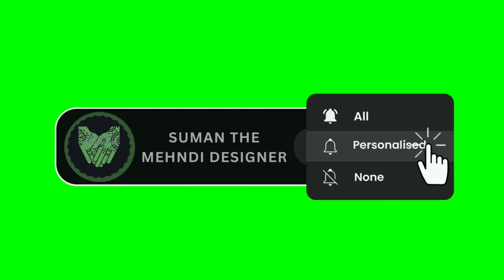Very Stylish Back Hand Mehndi Design | Simple Mehndi Designs | Easy Mehndi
easy mehndi design front hand
stylish mehndi
stylish mehndi design back hand
stylish mehndi design
stylish mehndi design front hand
stylish mehndi designs for hands
सिंपल मेहंदी
mehandi design photo
mehndi design
mehandi design
mehndi design simple
mehandi designer
मेहंदी
दुल्हन मेहंदी
मेहंदी का डिजाइन
mehandi wala
mehendi designers
मेहंदी डिजाइन
bridal mehndi finger design
सिम्पल मेहंदी
mandhi digene
सिम्पल मेहंदी डिजाइन
mehndi design easy
ब्राइडल मेहंदी
cute mehndi design
simple mehandi
simple mehndi
साधी सोपी मेहंदी
सिंपल मेहंदी डिजाइन
মেহেদী ডিজাইন
meahindi dision
mehandi designs simple
mehandi mehandi
saral mehandi design
মেহেদি ডিজাইন ২০২৪
mehandi designs
aage hath ki mehandi
arebik mehndi digain
mehandi bataiye
full hand mehndi design
full palm mehndi design
mehandi lagakar dikhayen
hathon ki mehandi ke design
lotus mehndi design front hand
mehandi hathon ki
mehandi ke halke halke design
mehandi ki simple si design
mehndi
dulhan mehndi design
mehandi finger design
tikki mehndi design
মেহেদি ডিজাইন
designer mehandi
bel mehndi design
instagram mehndi design 2020
simple back mehndi design
মেহেদী ডিজাইন 2024 সিম্পল
mehndi designs
simple mehendi
mehandi dikhaiye
mehandi
mahndi ke digain
circle wali mehandi
mehandi kaise nikaalte hain
back mehndi design
hath ki mehandi ke
mehandi wala mehandi wala
back hand mehndi design
mehandi ka design front hand arabic
mehandi wala dikhaiye
mehndi style
मेहंदी दिखाइए
পায়ের মেহেদি ডিজাইন
dulhan mehndi design pair ka
mehandi wala photo
simple mehandi ka design
bel wali mehandi
bel mehandi
mehndi designs back side
mehandi ki bel
मेहंदी की फोटो
mehandi kaise banate hain
mehandi picture
मेहंदी की डिजाइन दिखाएं
payal mehandi
মেহেদী
naam wala mehandi
naam wala mehandi design
mahdi ka dizain
mehendi digain
mehndi songs
mehandi ka photo dikhaiye
મહેંદી
simple design mehndi
mahadir dijain
simple mehandi photo
mylanji design
ছেলে মেহেদী ডিজাইন
hath ki mehandi ki design
মেহেন্দি ডিজাইন
fancy mehandi design
mehdi new dijain
সিম্পল মেহেদী ডিজাইন
easy mehndi pattern
mehandi ka design easy finger
mehandi na phota
mehandi simple
finger design
cone designs
mehedi
mehandi design finger
mehedi new dijain
mehendi designs
finger ki design
finger mehandi
fingers design
mehndi finger design
মেহেদির ডিজাইন
mehandi wala design
mehndi design finger
power mehndi design
mehndi arabic design
mehandi ke design simple se
নিউ মেহেদী ডিজাইন 2024
easy mehandi design
mehandi design halka
হাতের তালুর মেহেদি ডিজাইন
jhumka mehndi design back hand
mehandi payal
arabic mehndi
henna
henna designs
beautiful mehndi
latest mehndi
new mehndi
easy mehndi